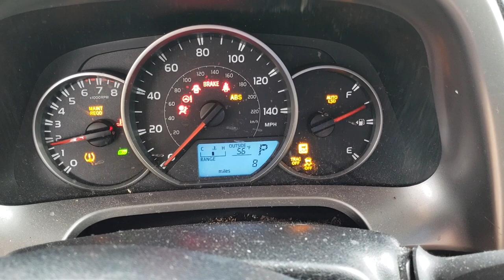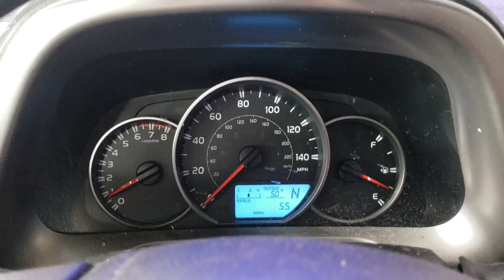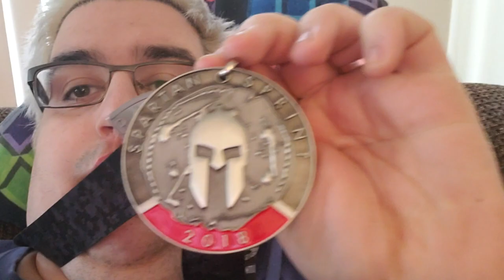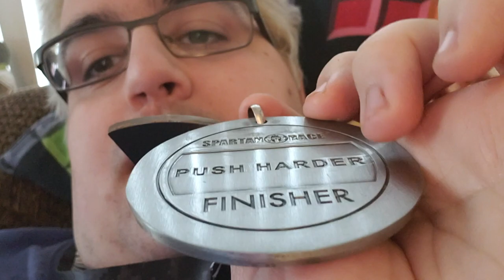FAT MAN Does A SPARTAN RACE - Origin Story 22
The day of Duffy's Spartan Race is here! The Charlotte Sprint was a grueling, muddy, cold race that challenged Duffy's physical and mental limits. In fact, this race was ready to push beyond physical and mental limits. A fat man's Spartan Race is never going to be easy. We can only hope that Duffy can cross the finish line.

--Tags--
spartan race motivational spartan race obstacles man's first spartan race i am spartan